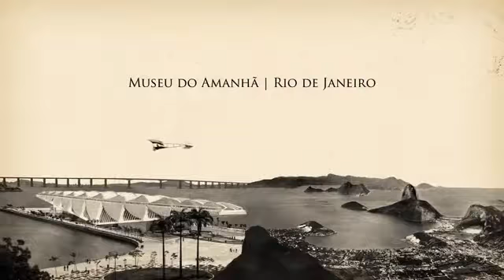Voando com o Demoiselle - Robson Victor